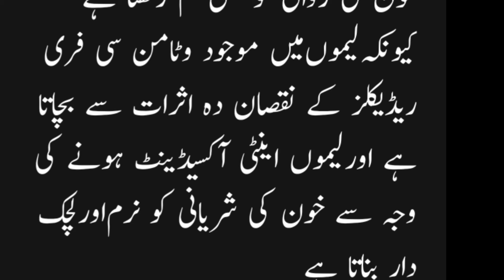Numerous benefits of lemons | aaj ki Achi baat | achi batain | health tips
in today i will explaine the benefits of lemons.
Numerous benefits of lemons
Lemons and blood pressure
lemons not only protect the arteries in the body from hardening but also keep the blood flow because the vitamin c in lemons protects against the harmful effects of free radicals and lemons are an antioxidant that softens the blood vessels.Makes it flexible.